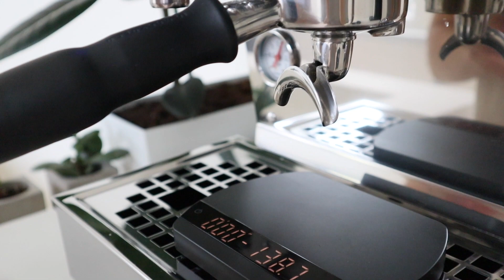Flat White | La Marzocco Linea Mini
It’s been a month since I got the La Marzocco Linea Mini, and I had been practicing plenty of steaming oat milk and pouring hearts for my fiancée’s flat whites. Here's my current flat white workflow - I know it’s not as perfect as many of you more experienced are able to produce, but please be kind and enjoy while I practice some more.

I find that with my current temperature setting this particular coffee tastes really nice with the following recipe:

Dose: 18 grams
Brew time: 30 seconds
Brew weight: ~20 grams (Double ristretto for the flat white)
Temperature : 91°C
Brew pressure : 9 bar

About the coffee :

Roast: Light-Medium
Origin: Ethiopia
Region: Guji, Oromia
Station: Adola
Varietal: Heirloom
Growing altitude: 2100 Meters
Process: Natural
Flavour profile: Super juicy and apricot sweet, with notes of plums and lychee